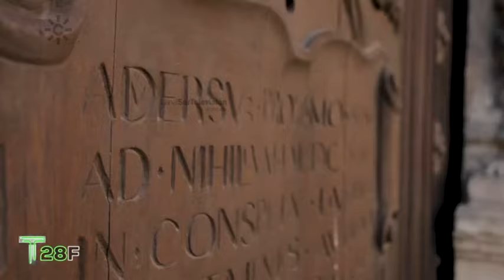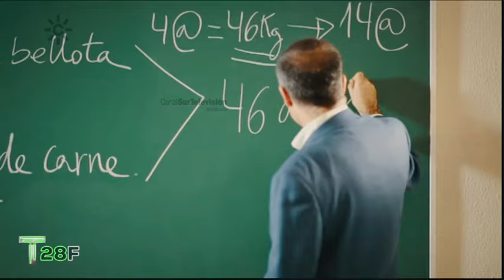El acento andaluz | Manu Sánchez orgulloso del acento andaluz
2021. El acento andaluz motivo de orgullo para Andalucía y los andaluces. Con motivo del Día de Andalucía el 28F, Manu Sánchez defiende la forma de hablar en Andalucía, el andaluz, ... Lucha por tu acento.
[Programa "Tierra de talento. Especial 28F", 28 de febrero de 2021. Canal Sur Televisión]

28/02/2021
Veintiocho de febrero